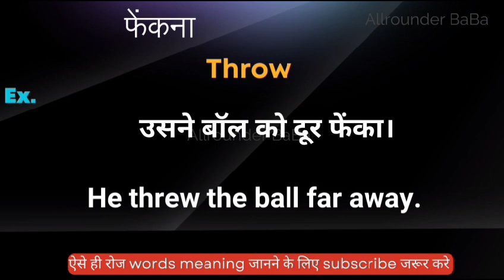फेकना को इंग्लिश मे क्या कहते हैं || fekna ka english meaning || word meaning in english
Fekna meaning in english
Hindi to English
Word meaning